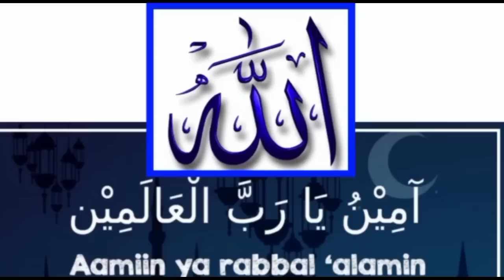TOP 3 PEMBUKAAN CATUR TERBARU dari Grandmaster Dunia AGRESIF dan Mematikan.! part-7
Pembukaan Catur Mematikan dan Jebakan Catur Mematikan 3 Variant Pembukaan Catur (Chess Opening) dari Grandmaster saat memegang buah hitam dan menang banyak di pelajari pemain catur

Permainan atau kelas tanding dan level gelar dan tingkatan di CATUR itu adalah
Catur Kilat
Catur Cepat
Catur Klasik
Belajar Catur

Chess championship
Chess Game
Chess Online
Chess championship series
Chess Puzzle
Chess Problem
Chess School

untuk mendukung Channel ini Jangan Lupa

Coment

Aaaamiiin 🙏